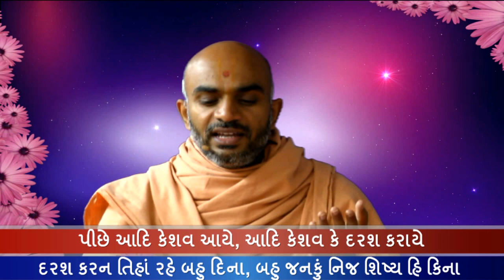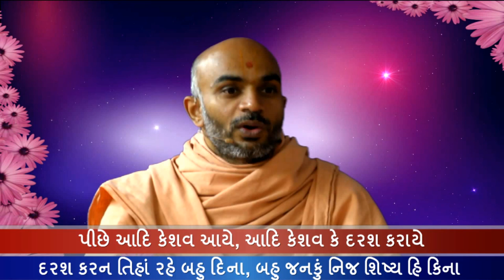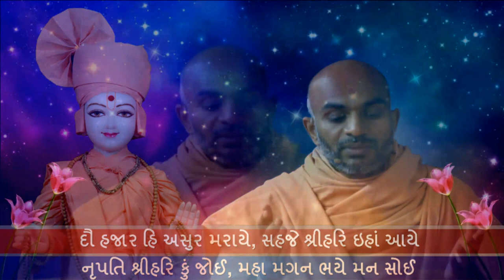Haricharitramrut Sagar Katha Pur 2,Tarang 48. હરિચરિત્રામૃત સાગર કથા પૂર 2 તરંગ 48. 07/21/15